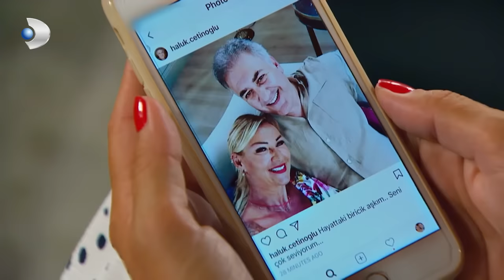Haluk, Sosyal Medyada Meltem ile Fotoğrafını Paylaşıyor! - Çocuklar Duymasın 6.Bölüm